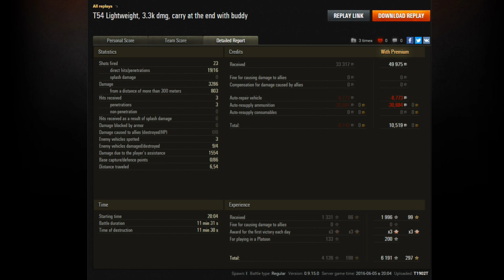World of Tanks - Double Action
It's the return of the video series with the sexual innuendo for a title.  In the next episode - Double Penetration!

System Specs: Core i7 6700-K 4.0Ghz CPU, 16GB DDR4 RAM, nVidia GTX970 GDDR5 GPU, running at 1920x1080 resolution

If you have a World of Tanks replay you'd like to submit, upload it to a hosting service like and email the link to your replay to .